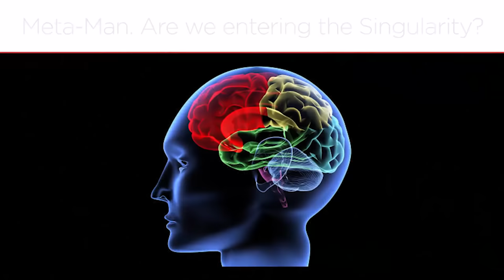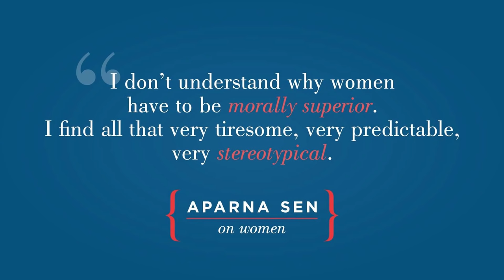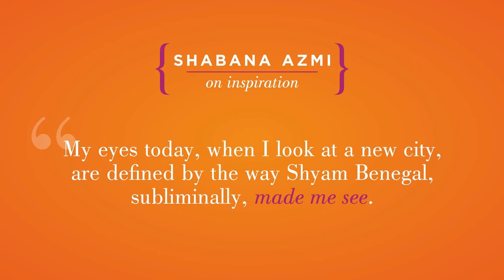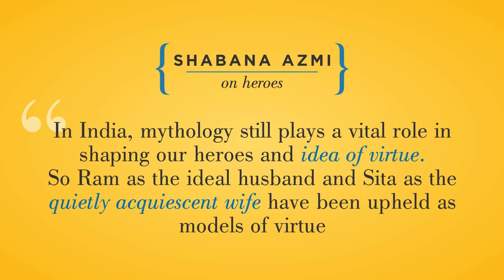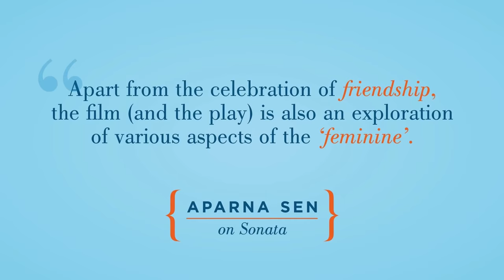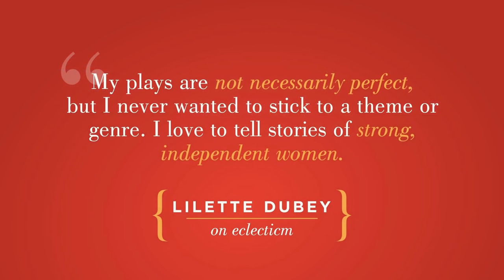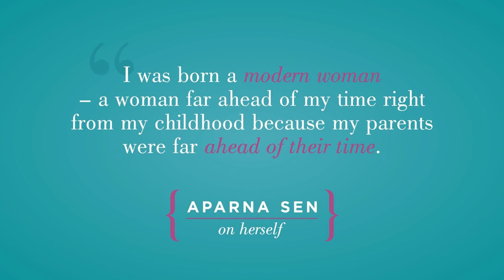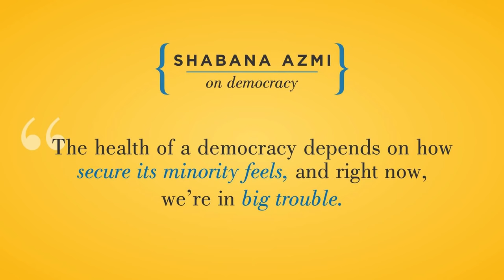Shabana Azmi, Aparna Sen & Lillete Dubey on cinema, feminism, mothering, mistakes & marriages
On creative courage , their uncommon lives and female friendship, The Cats have got their Tongue - Shabana Azmi,  Aparna Sen & Lillete Dubey with Shoma Chaudhury at Algebra The Arts and Ideas Club on 6 April 2017

Algebra takes the idea of a club – a universe of the likeminded – and expands it to new paradigms. The key idea behind Algebra is to bring together a fellowship of people who believe great cities are built not just on infrastructure but a life of the mind; who understand robust and liberal societies need the oxygen of great conversation and nuanced thinking. At a time when we are increasingly surrounded by rage and noise, Algebra is that unique live and continuous space where people could go for a genuine exchange of ideas and exposure to issues; where new seeds could be sparked, fresh perspectives formed, and intelligent connections made.

Membership to Algebra is by invitation or referral. If you know an Algebra member, ask them to put you in touch with us.